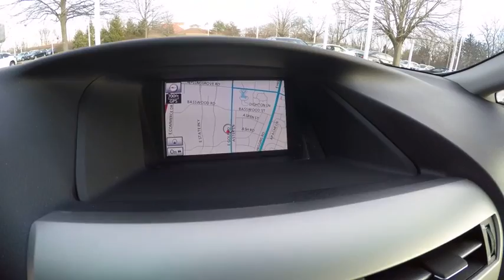2012 Lexus RX 350 Schaumburg IL 160003A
2012 Lexus RX 350

Woodfield Lexus
350 E. Golf Rd